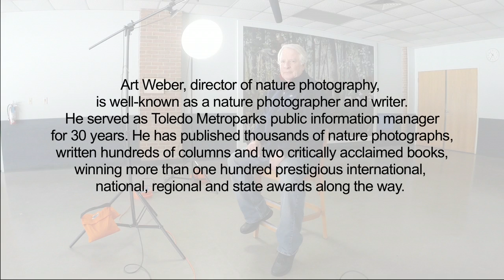Art Weber Interview - 2014 OCVN State Conference Preview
Keynote speaker for the 2014 OCVN State Conference, Art Weber, sat for an interview to promote the conference, NW Ohio area and preview his keynote presentation.  Here in his complete interview, Art gives some great tips on things to see - and eat - when visiting NW Ohio.